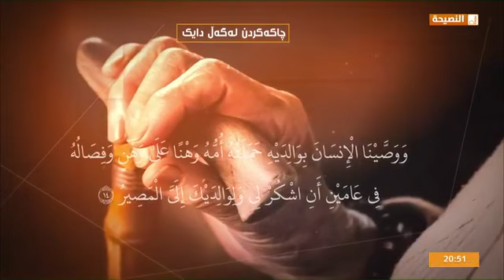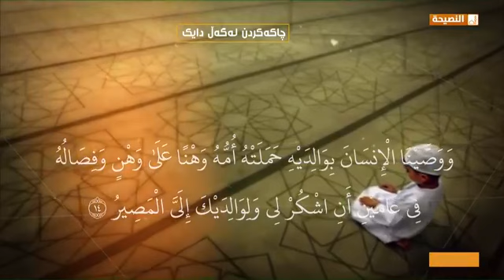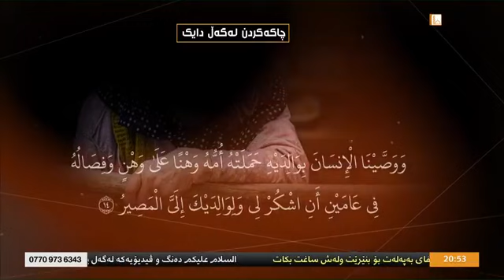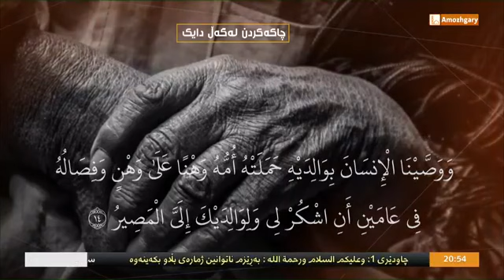دکتۆر عبداللطيف أحمد وەڵامی گومانەکان لەسەر سزای ناو گوڕ وەڵامێک بۆ سامان سەنگاوی